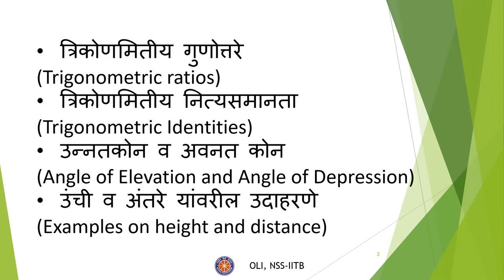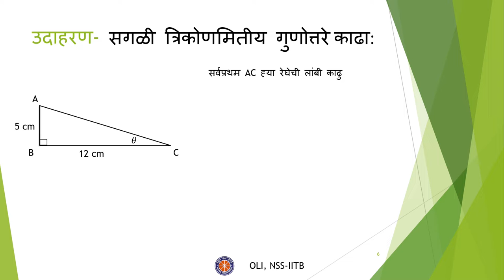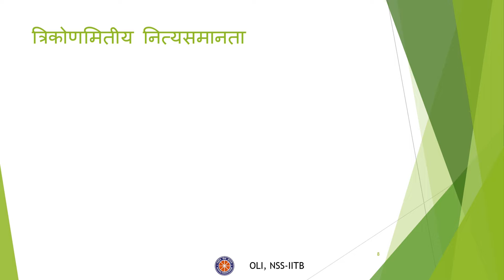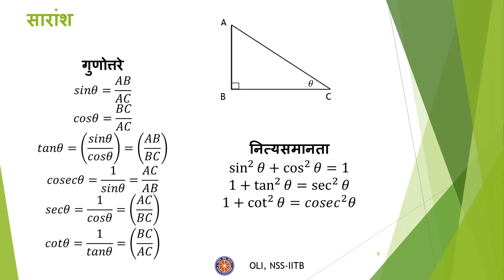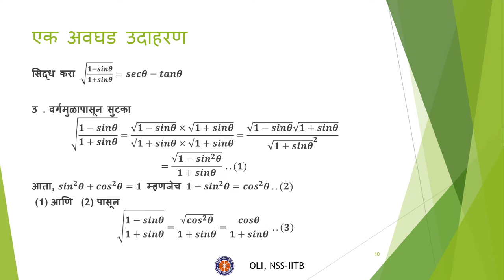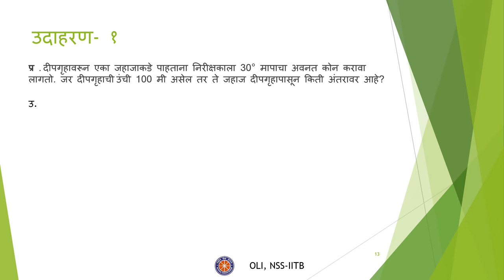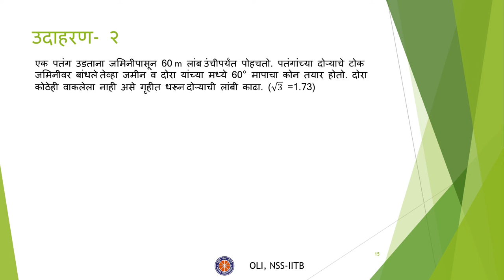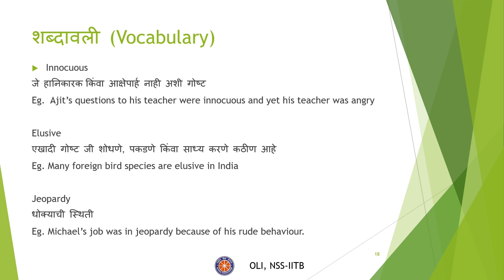Trigonometry || त्रिकोणमिती || Marathi || Class 10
Taught by: Shravan Godse
Reviewed and edited by: Rushika Shimpi

In this video, we will learn “Trigonometry” for class 10 in Marathi. We will learn about trigonometric ratios, trigonometric identities, and angles of elevation and depression.

Timestamps:

0:00    Channel Introduction
4:07    त्रिकोणमितीय गुणोत्तरे (Trigonometric Ratios)
9:53    त्रिकोणमितीय नित्यसमानता (Trigonometric Identities)
12:19  उन्नतकोन व अवनत कोन (Angles of Elevation and Depression)
12:45  उंची व अंतरे यांवरील उदाहरणे (Examples on height and distance)